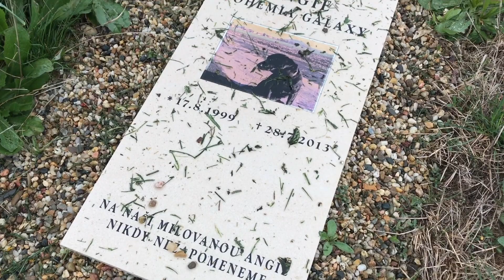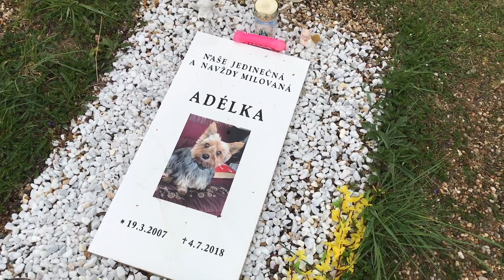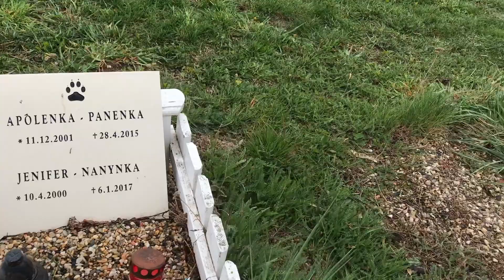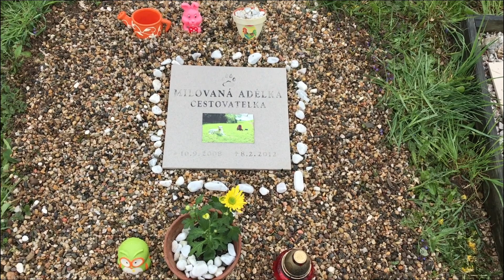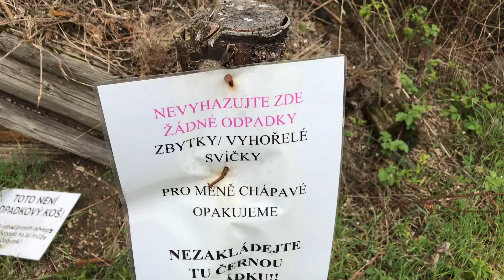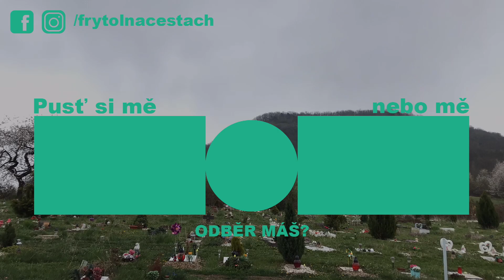🐶 SKUTEČNÝ HŘBITOV ZVÍŘÁTEK pod ŘÍPEM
Asi znáte film nebo knihu Řbitov zvířatek. Víte však že se skutečně i v České republice nachází taková místa? Na jedno takové místo jsme se jeli podívat.

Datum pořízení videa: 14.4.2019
Místo: Hřbitov zvířat - Krábčice - Česká republika

Technika:
iPhone 7 plus
Feiyu Tech SPG